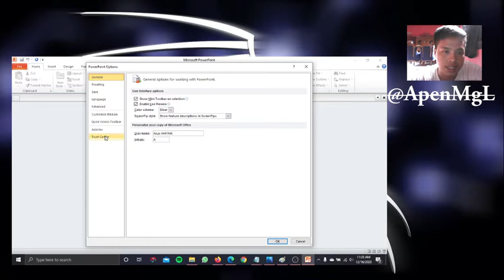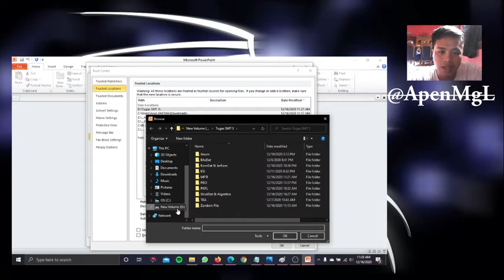CARA MENGATASI FILE PPTX TIDAK DAPAT DIBUKA :)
Hello tizhen, have a nice day.
Thanks for enjoy my videos.